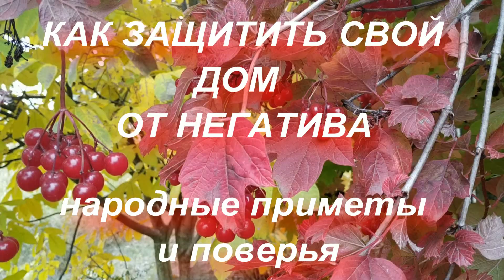Как защитить свой дом от негатива ? Народные приметы и поверья